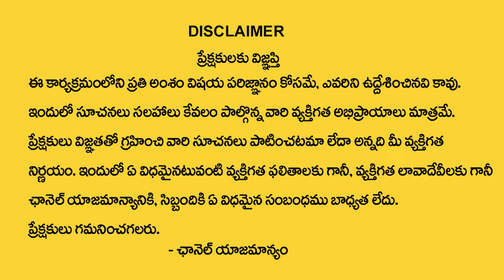రేపే నరసింహ స్వామి జయంతి | Significance of Narasimha Jayanti Puja Vidhanam |Tirupati Murthy Avadhani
Watch►రేపే నరసింహ స్వామి జయంతి | Significance of Narasimha Jayanti Puja Vidhanam |Tirupati Murthy Avadhani